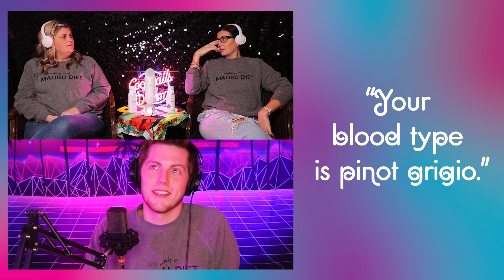Real Housewives of Malibu Nights | Episode #46 🪩🌴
Dive into the laughter-filled world of Malibu Nights with our latest episode! 🎙️ Join us as we spill the tea on all things Bravo, from the Real Housewives drama to the latest reality TV twists. We're serving up hot takes on pop culture moments, including the ever-iconic Taylor Swift, the electrifying Super Bowl, and dissecting Justin Timberlake's newest tunes and SNL appearance.

🍷 Grab your favorite drink, kick back, and let our hilarious banter guide you through the wild and unpredictable landscape of reality TV. From jaw-dropping moments to the downright outrageous, Malibu Nights is your go-to comedy podcast for all things Bravo and beyond.

👀 Don't miss out on the fun! It's time to spill the tea, spill the wine, and spill all the juicy details—Malibu Nights style! 🌙✨